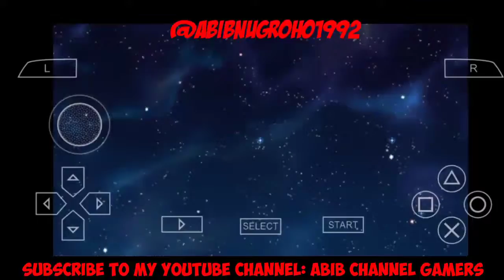SAINT SEIYA OMEGA: ULTIMATE COSMO - STORY OF WOLF HARUTO PART 1